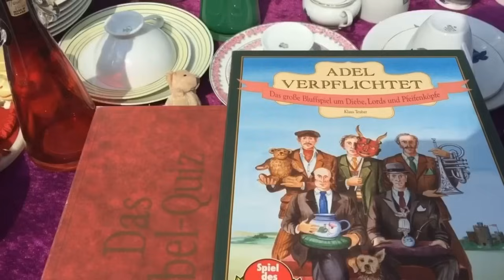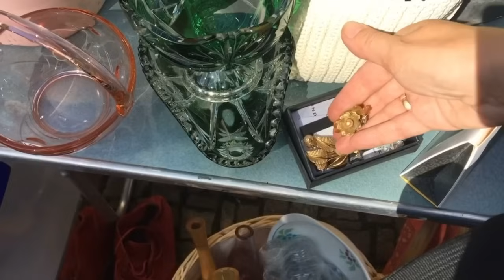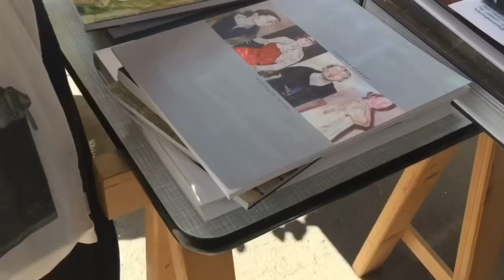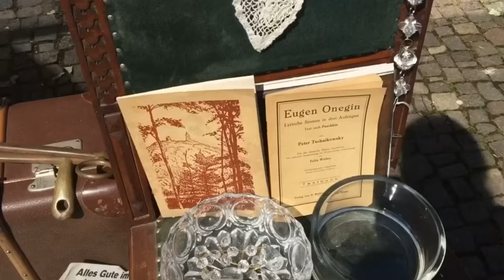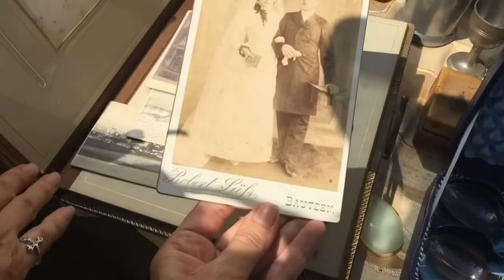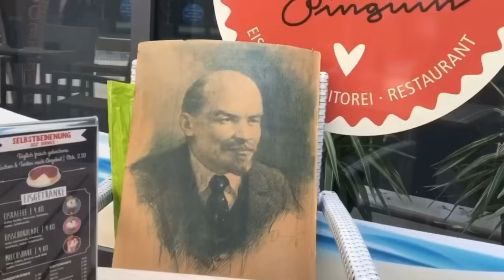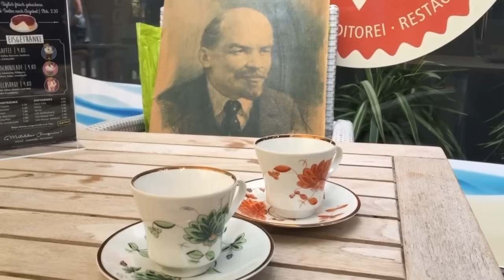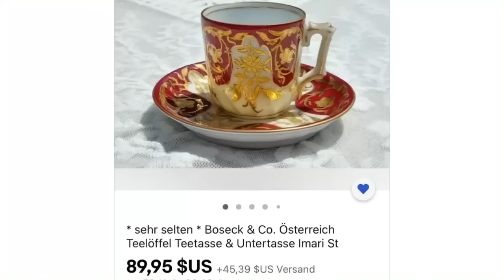🔥2 евро за антиквариат ! ПоХоД на Барахолку , Германия , Фарфор ! Поиск клада ! Винтаж !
Поход на барахолку Германия ! БАРАХОЛКА ! Добро пожаловать на мой ютуб канал ! Ольга., спасибо за сценарий! Винтаж , фарфор , антиквариат ! Искать . клад . не сдаваться ! Про поиск клада!

За один субботний день надо обойти две барахолки , одна для сердца , другая для души! И тут же приземлиться с подругой в кафе и  за бокалом кофе-мороженого рассмотреть, шедевры, которые попались мне в сети!

Это видео и все последующие можно теперь смотреть и на моем канале дзен Яндекс:

По условиям партнерского соглашения с Youtube, канал Elena Vintage Germany никакой информации не предоставляет!

Канал несёт сугубо развлекательную миссию! Я не специалист по винтажу и антиквариату и всю информацию для моих видео черпаю  в недрах интернета!